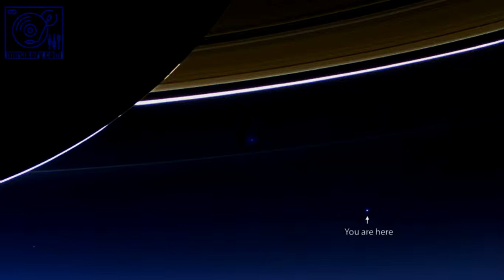[Musikery] Paraclet by Amaria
Musikery.com Paraclet by Amaria
This piece is to be freely incorporated to any activity. Enjoy this music!